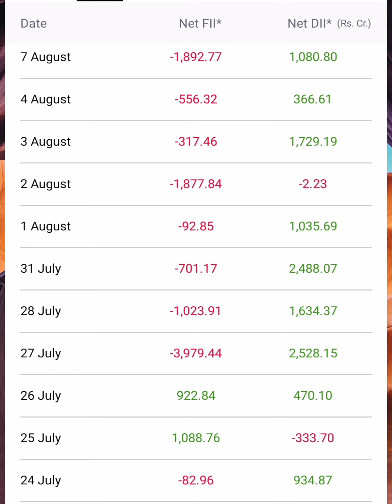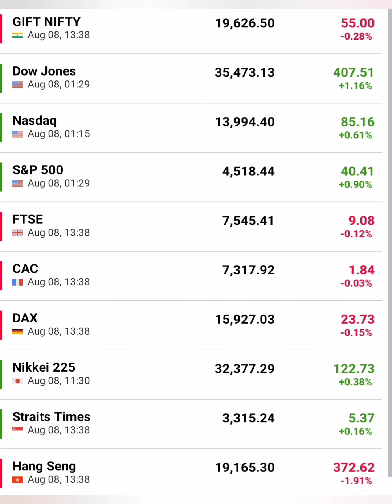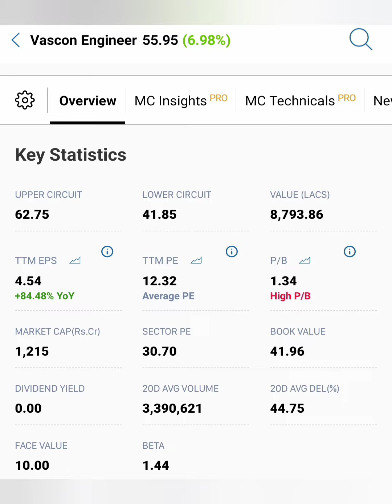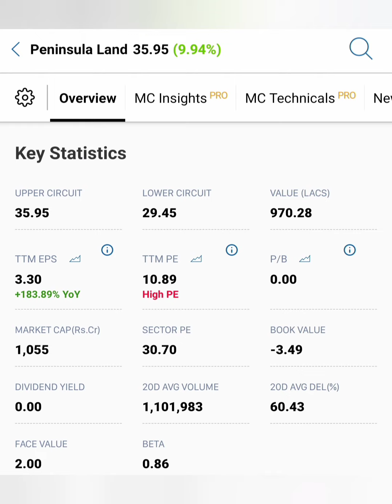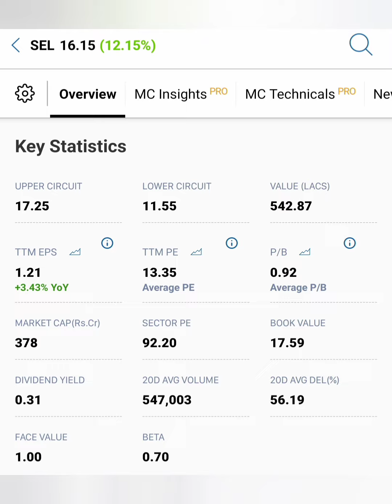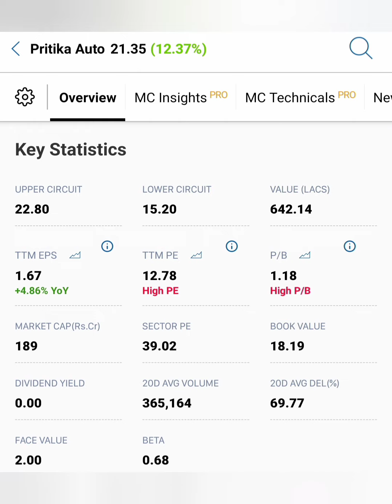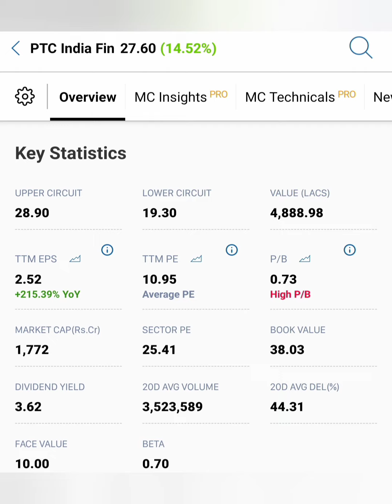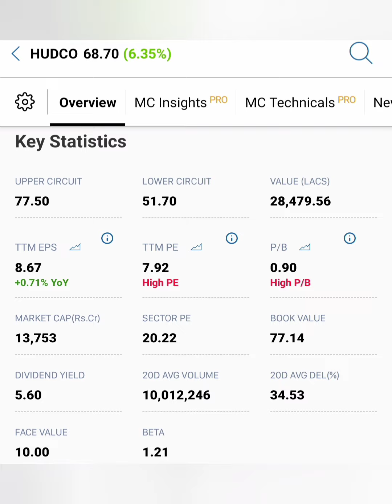இந்த 6 penny Stocks 1month Hold செய்தல் போதும் 30% இலாபம் தரக்கூடிய பங்குகள்...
HDFC life share news in tamil/karur bank